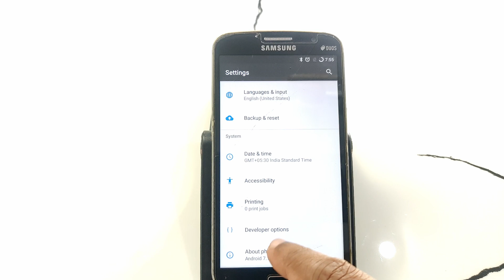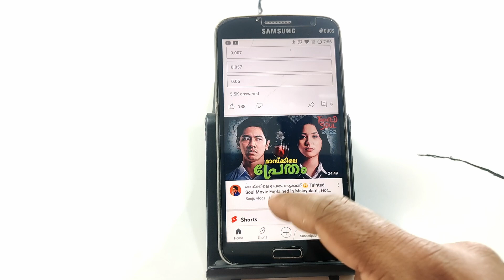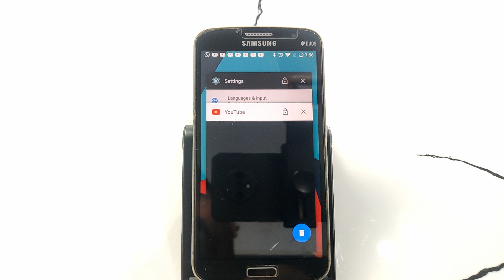solution for youtube not supported in this Android version